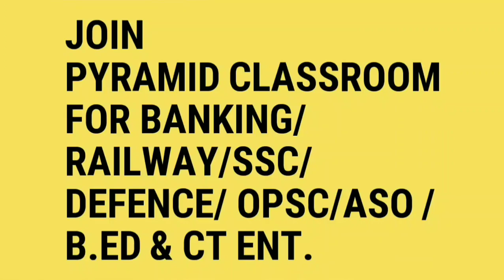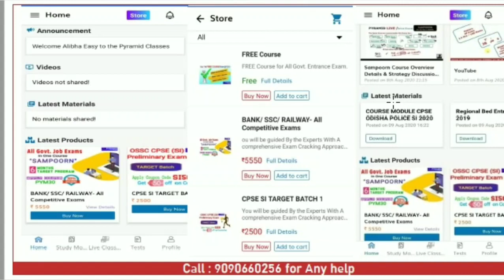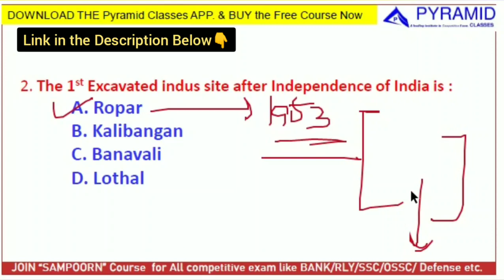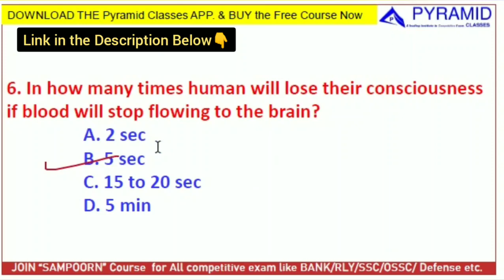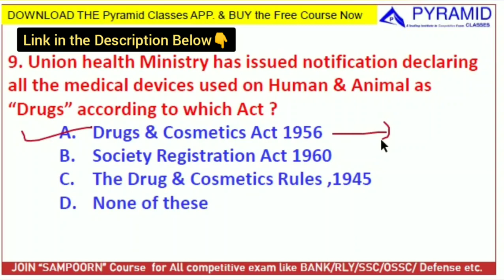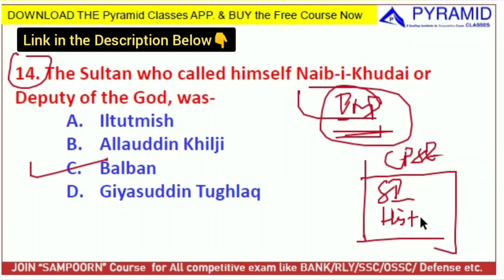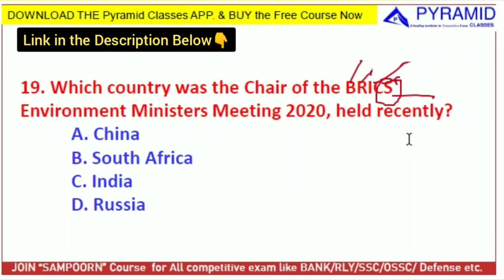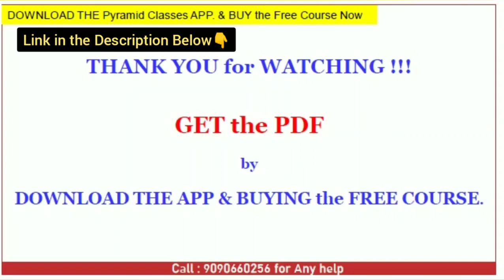Odisha Police SI | General Studies odisha police SI | Statick GK | odisha police si syllabus 2021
(2 Days Left Only)